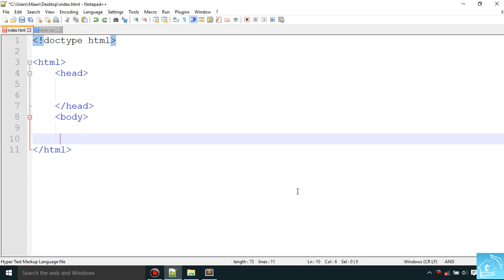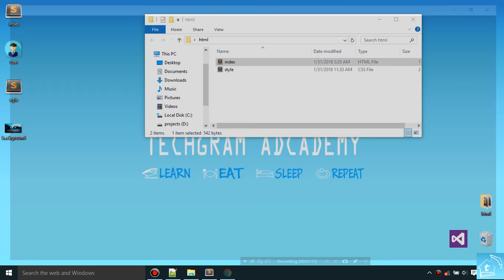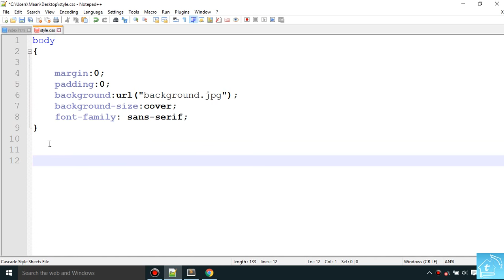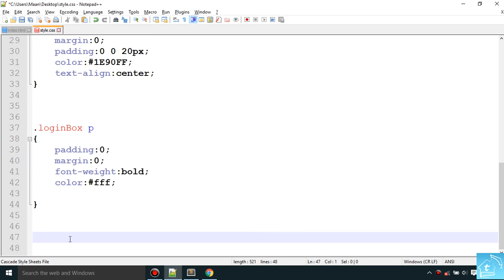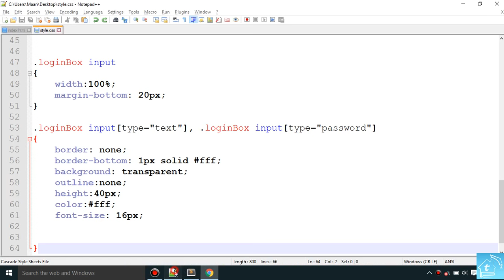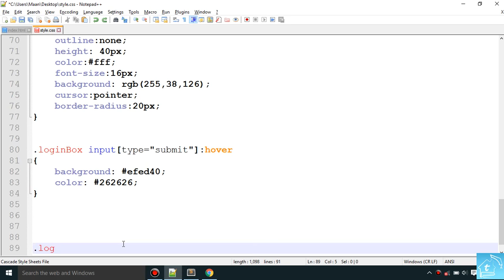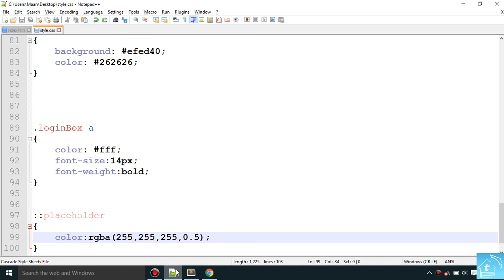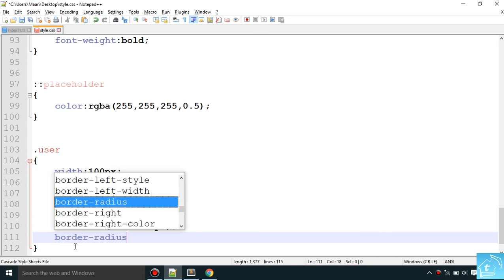Transparent Login Form | HTML | CSS | Tech-Gram Academy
Learn "How to design a Transparent Login Form using HTML and CSS only."

So guys in this video, you'll learn how to create a transparent Login form (Glass Effect) in Html and css.

Short Video Summery/Transcription.
01) How to make contact form transparent using HTML and CSS?
02) How to make input transparent in HTML,CSS?
03) How to change placeholder's color in HTML?
04) How to set a background image on 100 %?
05) How to make Glass Effect in html so we can see the background too?

You can also find me at Social Media to see more tips and tricks on ubuntu.

So I am sure that your query like :w-
- How to make glass like effect?
- How to make div transparent in HTML,CSS?
- How to make contact form like glass in html,css?
- How to make div less visible ?
- How to set Opacity of the div tag in HTML?

has been solved.

I hope you've understood the basic concept of making a div tag transparent using HTML,CSS. if you have any problem related with

design Transparent div
design transparent contact form
transparent div tag in html
image center
user image center
glass effect
html5 css3
html css using